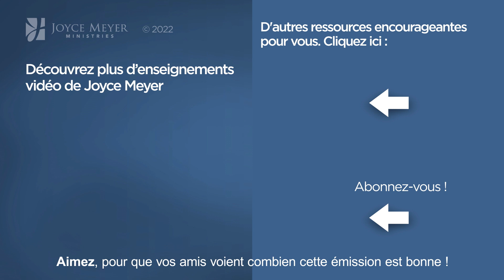Défendre sa foi - 2mn avec Joyce Meyer - Etre prêt à défendre sa foi - Avoir des relations saines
Joyce nous encourage à défendre notre engagement avec Jésus.

Référence originale de la vidéo :
1208-4 le courage d'être différent 1/2

Séquence des chapitres :
00:00 Etre prêt à défendre sa foi
00:52 Tite 3:1
01:10 Colossiens 3:1